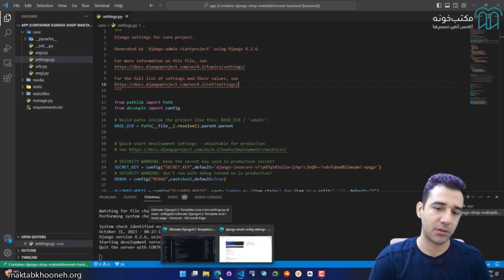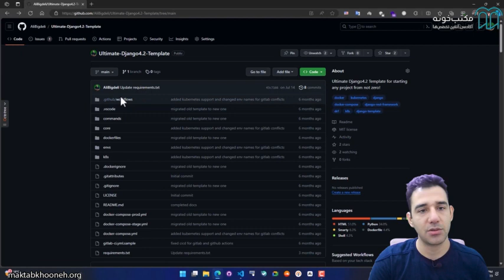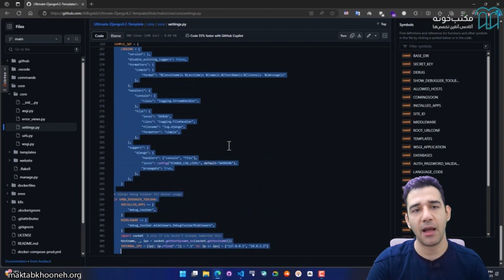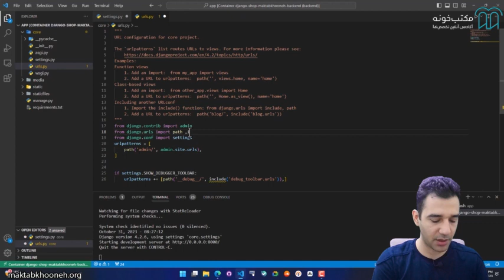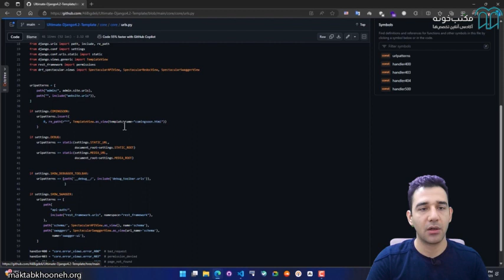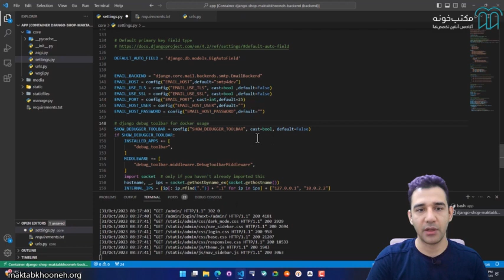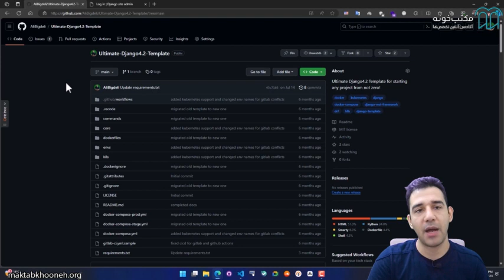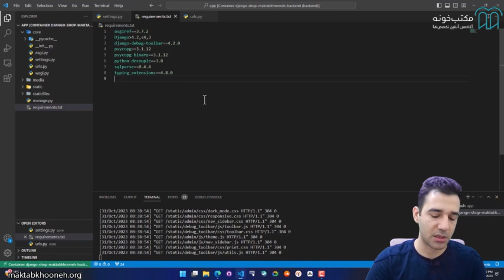آموزش طراحی فروشگاه با جنگو قسمت ۱۱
آنچه در این دوره می‌آموزیم:
 نحوه طراحی یک فروشگاه با جنگو
 مدیریت سبد خرید کاربران و سفارشات
 نحوه طراحی پایگاه‌داده در فروشگاه
 طراحی پنل کاربران مبتنی بر نوع کاربر
 تعامل با درگاه پرداخت و اتصال به جنگو
 مدیریت محصولات و سفارشات در پنل کاربری
 ایجاد ویژگی‌هایی همچون نظرسنجی و علایق

استاد: علی بیگدلی

برای مشاهده  آموزش طراحی فروشگاه با جنگو در مکتب‌خونه از طریق لینک‌ زیر وارد شوید